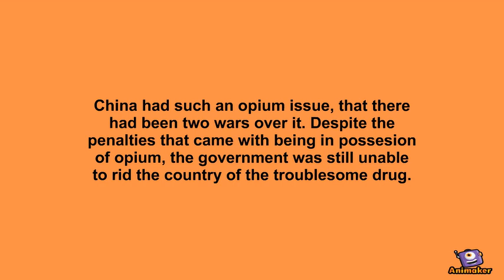America's Involvement in China's Opium Problem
Animated Video created using Animaker A brief video that shows America's involvement in the Opium trade in the 18th and 19th centuries.